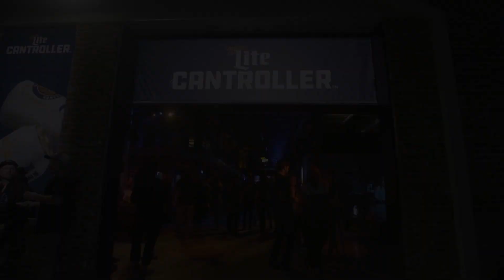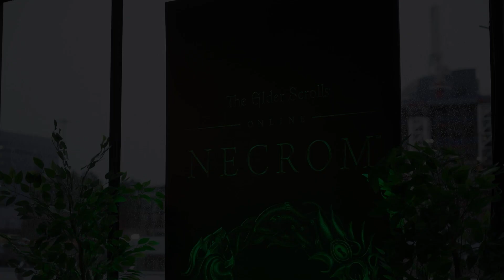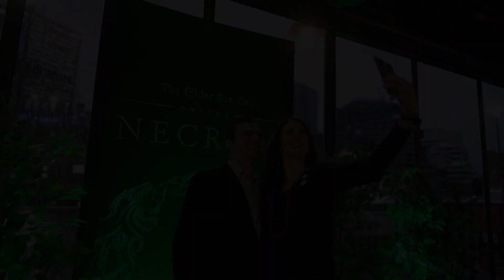5 in 5: Gaming Experiences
🎮 Game on! How is the gaming industry leveling up the way brands connect with fans?  Two of our resident experts, Jim Samalis and Kali Heitholt shared their insights with gamer-extraordinaire, Audrey Greico, for how this ever-evolving market can continue to create authentic connections and keep audiences wanting (and playing) more. Whether it’s bringing a beloved game universe to life, tapping into the fervor of eSports, or providing gamers with coveted insider access or exclusive content, staying ahead means keeping things fresh and exciting.